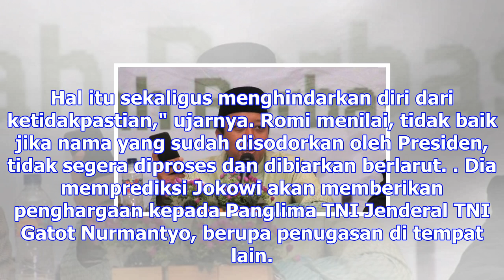Hindari dualisme, ketum ppp minta dpr segera proses calon panglima tni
Selasa, 5 Desember 2017 21:44 WIB IstimewaKetua Umum PPP M. Romahurmuziy  TRIBUNNEWS.COM, JAKARTA - ...